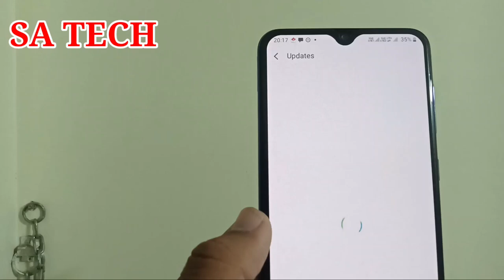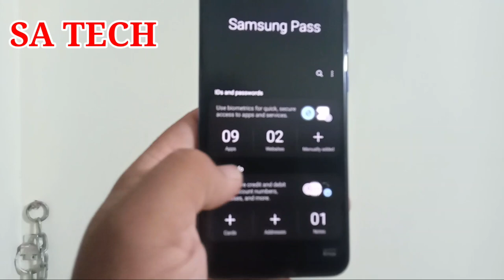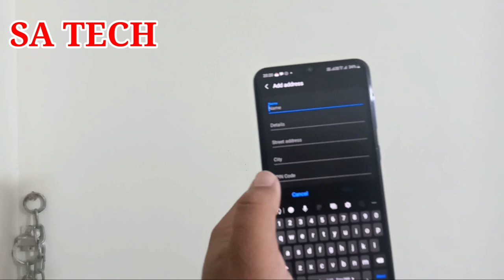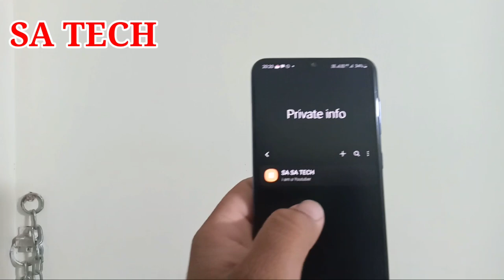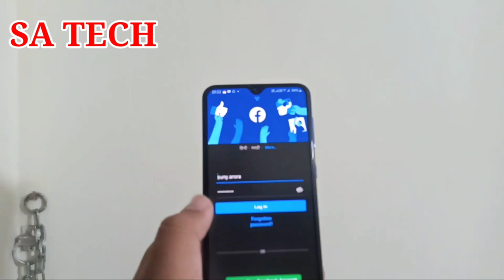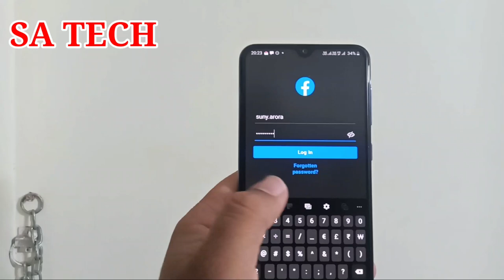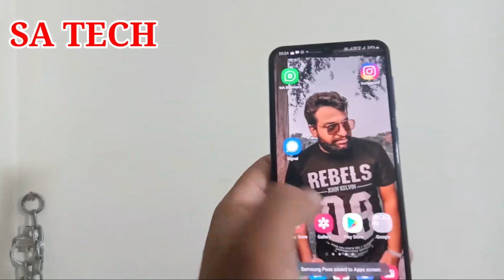Samsung Pass New Updated Features,Samsung Pass New Features Full Explain,How To Use Samsung Pass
In this Video I describe about Samsung pass New Updated Features Full Explain in Hindi